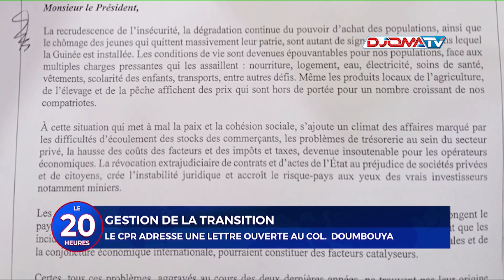🔴Gestion de la transition: le CPR adresse une lettre ouverte au Colonel Doumbouya.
📺Le journal de 20h du 04 Janvier 2024.

▬▬▬▬▬▬▬▬ Retrouvez-nous ▬▬▬▬▬▬▬▬

▬▬▬▬▬▬▬▬ Notre application ▬▬▬▬▬▬▬▬

▬▬▬▬▬▬▬▬ Suivez-nous ▬▬▬▬▬▬▬▬

▬▬▬▬▬▬▬▬ Contactez-nous ▬▬▬▬▬▬▬▬